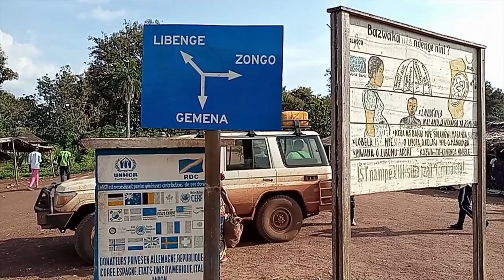Zongo (RDC) juste en face de Bangui (RCA)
La ville congolaise de Zongo (dans la Province du Sud-Ubangi) est située juste en face de Bangui (la capitale de la République Centrafricaine). Les deux pays sont séparés par la rivière Ubangi.
Nous avons voulu vous en donner un aperçu !